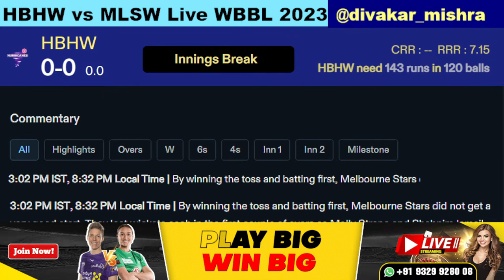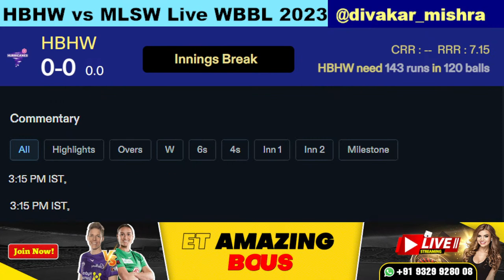Live: Hobart Hurricanes Women vs Melbourne Stars Women | HBHW vs MLSW Live 20th Match WBBL 2023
Live: Hobart Hurricanes Women vs Melbourne Stars Women | HBHW vs MLSW Live 20th Match WBBL 2023 | wbbl live score and commentary on cricket live hindi 2 by divakar mishra. wbbl live match, hbhw vs mlsw live match today, womens big bash league 2023, bbl live match, hbh vs mls live,

️MINI DEPOSIT:  /-
️MINI WITHDRAWAL:   /-

️ CASINO GAMES AVAILABLE
️ MINI AMOUNT IN CASINO:  /-
️ MINI AMOUNT IN LIVE CASINO :  /-

️ SPORTBOOK & EXCHANGE  AVAILABLE
️ MINI AMOUNT IN EXCHANGE:  /-
️ MINI AMOUNT IN SPORTBOOK:  /-

️Live Customer Support (24*7)
️Super Fast Deposits , Withdraw (24*7)

Match Info
Match: HBHW vs MLSW, 20th Match, Womens Big Bash League 2023
Date: Thursday, November 02, 2023 Time: 1:40 PM

Hobart Hurricanes Women Squad: Lizelle Lee (wk), Elyse Villani (c), Bryony Smith, Heather Graham, Naomi Stalenberg, Nicola Carey, Ruth Johnston, Molly Strano, Amy Smith, Shabnim Ismail, Maisy Gibson, Tabatha Saville, Erin Fazackerley, Rachel Trenaman, Hayley Silver-holmes, Emma Manix-Geeves, Julia Cavanough

Melbourne Stars Women Squad: Meg Lanning (c), Nicole Faltum (wk), Sophie Reid, Alice Capsey, Annabel Sutherland, Maia Bouchier, Sophia Dunkley, Rhys McKenna, Kim Garth, Sasha Moloney, Sophie Day, Olivia Henry, Milly Illingworth

womens big bash league live,
women's cricket big bash league live,
women's big bash league,
big bash women's t20 live,
big bash league live match,
wbbl live,
wbbl live match today,
wbbl live streaming,
wbbl live youtube,
wbbl live 2023
bbl live,
bbl live match today streaming,
hobart hurricanes women vs melbourne stars women live,
hobart hurricanes women vs melbourne stars women live score,
hobart hurricanes women vs melbourne stars women live match,
hobart hurricanes women vs melbourne stars women live stream,
hobart hurricanes women vs melbourne stars women live match today,
hobart hurricanes women vs melbourne stars women live cricket match,
hobart hurricanes women vs melbourne stars women live t20,
hobart hurricanes women vs melbourne stars women live wbbl match,
hobart hurricanes women vs melbourne stars women live 20th match,